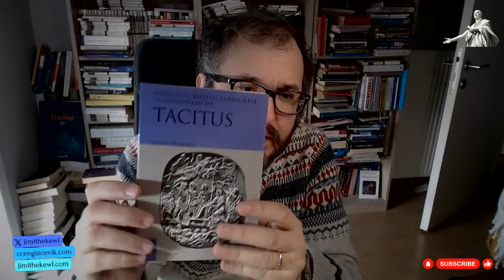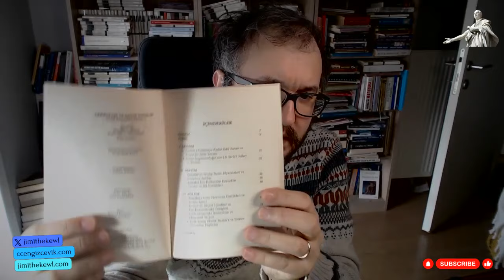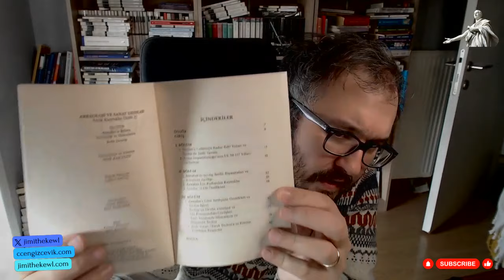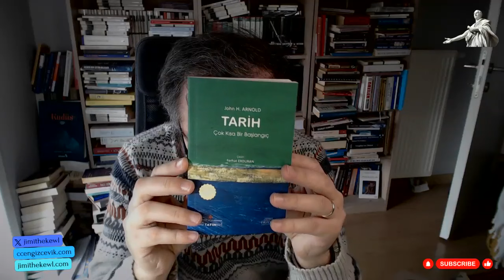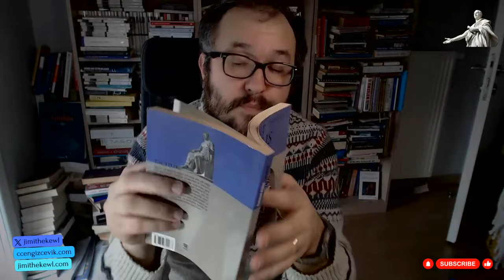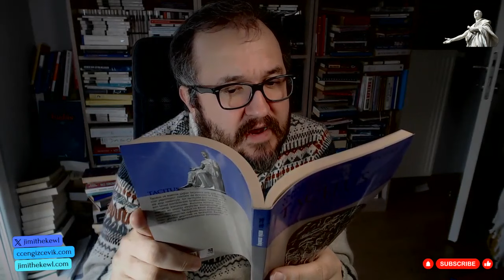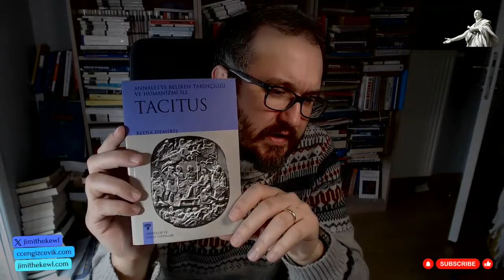Bedia Demiriş ile Tacitus'un Tarihçiliği ve Hümanizmi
Bu yayında Prof. Dr. Bedia Demiriş'in kaleme aldığı Annales'te Beliren Tarihçiliği ve Hümanizmi ile Tacitus kitabını ele alıyoruz.